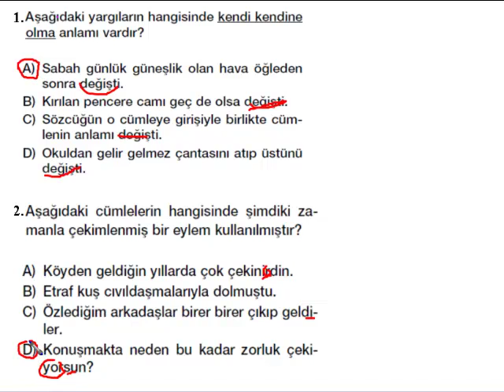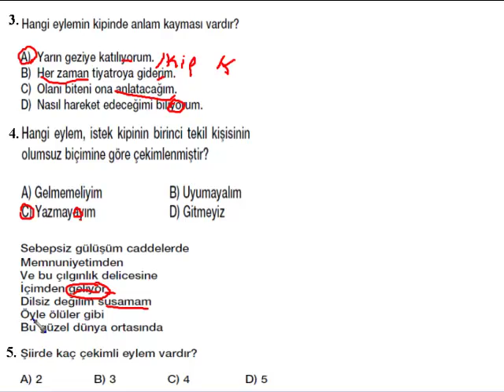8 Eylem Bilgisi fiil Anlam soru çözümü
8 Eylem Bilgisi Fiil Anlam Soru Çözümü